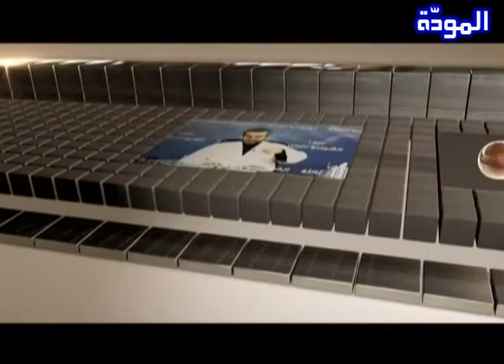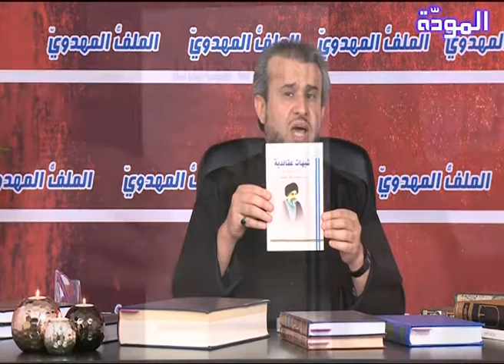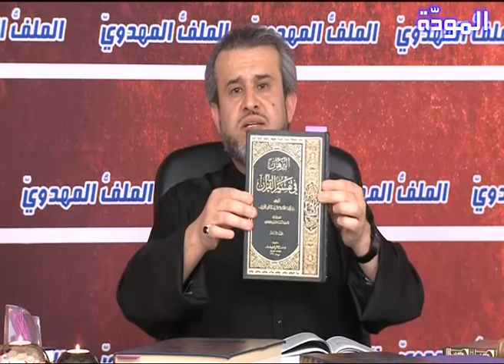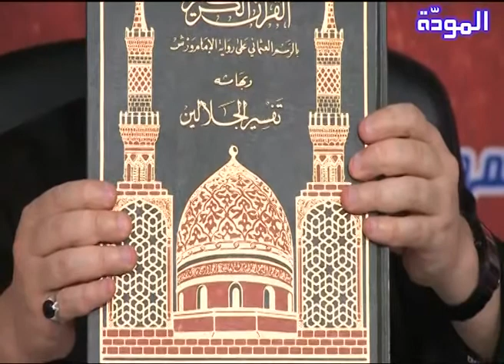الملفّ المهدويّ - الحلقة ٢٠ - الوصال - ج ٦